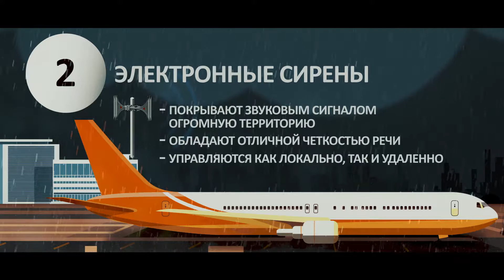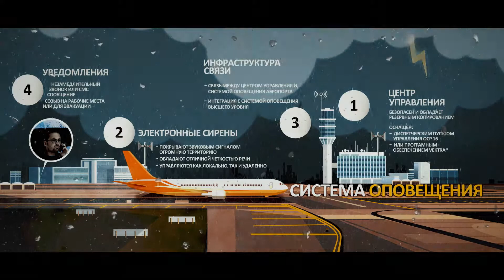Система массового оповещения аэропортов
Для бесперебойной работы аэропорта необходимо быть готовым к рискам, характерным данному месту. Даже незначительное нарушение безопасности может иметь далеко идущие последствия. Независимо от типа и размера аэропорта, все аэропорты стремятся снизить вероятность таких рисков и минимизировать потенциальный ущерб за счет немедленного реагирования.

Одним из преимуществ современных систем оповещения является их вариативность. Они хорошо адаптируются к местности и условиям работы конкретного аэропорта (например, к шуму самолетов). Эти системы включают в себя два основных компонента: систему массового оповещения для оповещения в случае чрезвычайной ситуации и систему уведомления для информирования служб быстрого реагирования (аварийных служб).